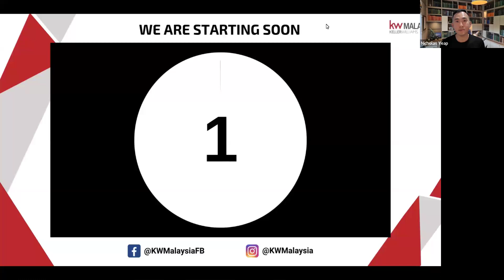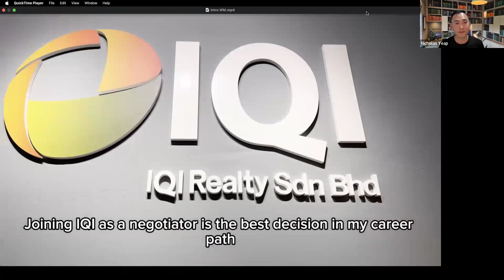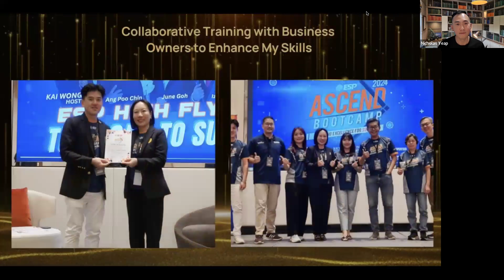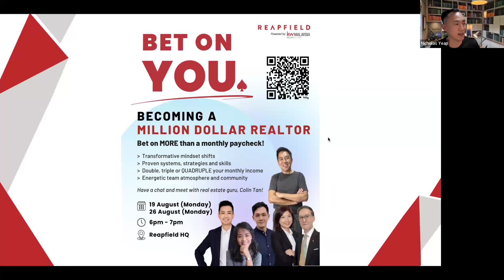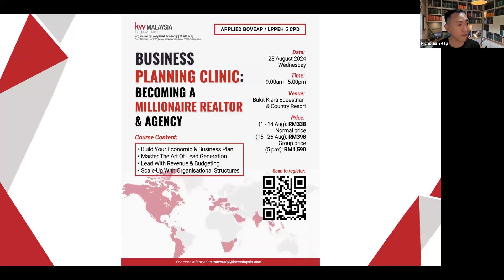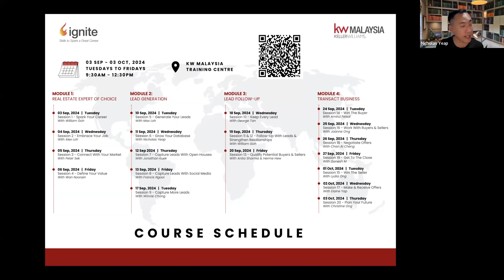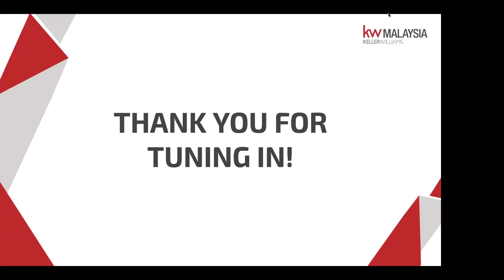WINNING MONDAYS: Northern Stars - Leading Agents Making Waves in Penang & Ipoh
As we spotlight two of the Northern Region's most successful real estate agents— June Goh and Jacquelyn Choo, hear firsthand how these powerhouse agents are thriving in Penang and Ipoh, pushing boundaries and setting new standards in the industry!

Host:
Nicholas Yeap - Chief Growth Officer, KW Malaysia

Speaker:
June Goh - MIEA Million Dollar Achiever | Industrial Rental Deal of The Year
Jacquelyn Choo - Perak Residential REN of The Year